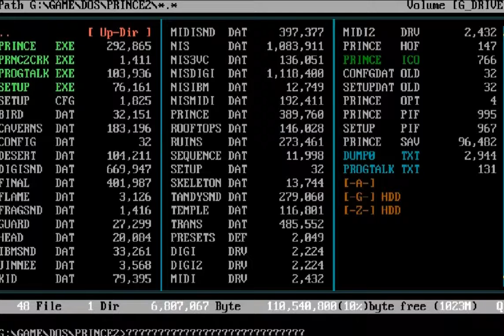Prince of Persia 2 Suicide Glitch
Suicide Glitch LOL